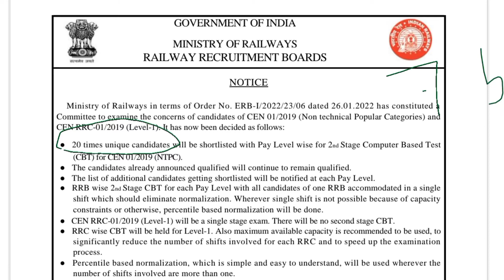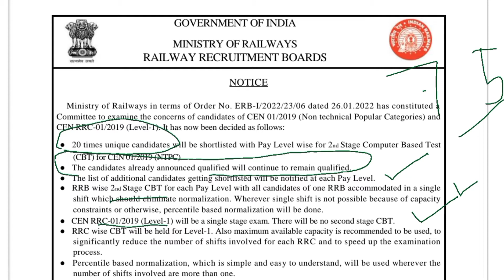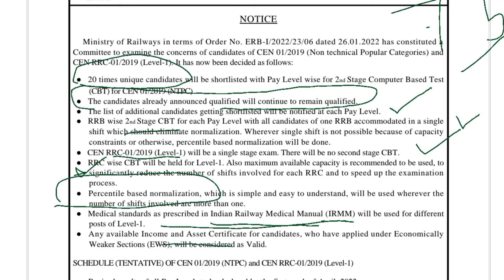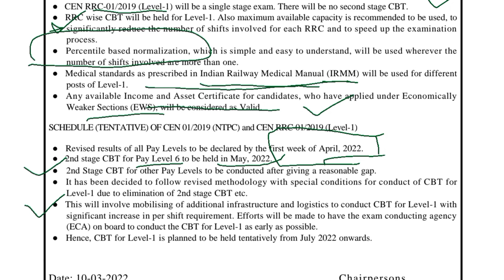RRB NTPC and Group D Big official update 😱 || NTPC CBT revised result|| railway Group D exam Date